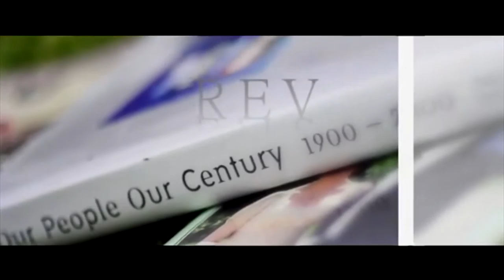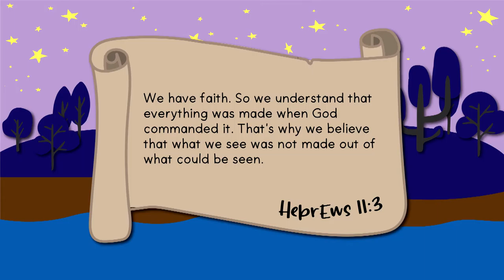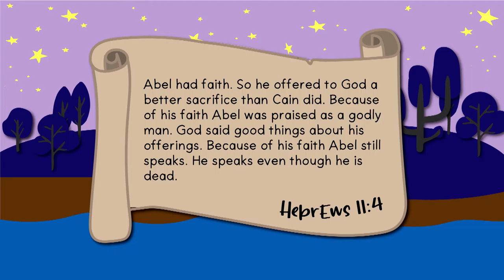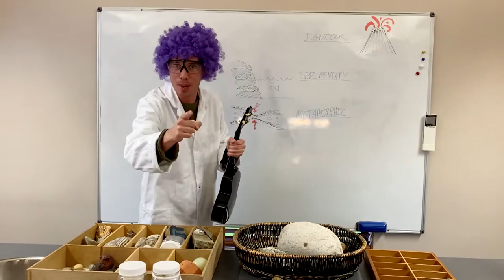Big Dreamers - ABRAHAM | Father of Faith | 14th June 2020